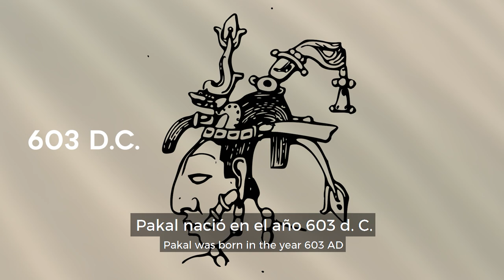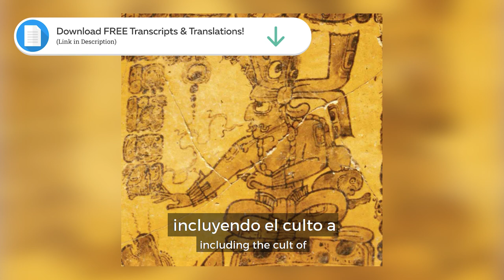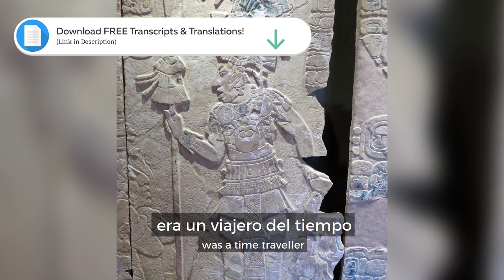Mayan Civilization: Exploring the Enigmatic World of King Pakal (For Spanish Learners)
Take a deep dive into the fascinating world of Mayan civilization, and the life and times of one of its most iconic figures: King Pakal.
With bilingual English/Spanish captions available throughout the video, this is a perfect way to improve your Spanish comprehension while uncovering the enigmatic world of King Pakal and the Mayans.

Stories are the best way to learn Spanish. Forget the boring textbooks and time-wasting apps! Learn Spanish the natural, effective way with our Spanish Uncovered course 👉🏼

101 Conversations in Mexican Spanish: Short Natural Dialogues to Learn the Slang, Soul, & Style of Mexican Spanish (Print/Kindle)

101 Conversations in Mexican Spanish: Short Natural Dialogues to Learn the Slang, Soul, & Style of Mexican Spanish (Audio)

⏱ TIMESTAMPS:
0:00 Intro
0:42 Pakal's Early Life
1:11 Pakal's Reign
2:26 Pakal's Mysteries
5:10 Pakal's Longevity
7:14 Pakal's Influence in Modern Culture
8:23 Final Thoughts